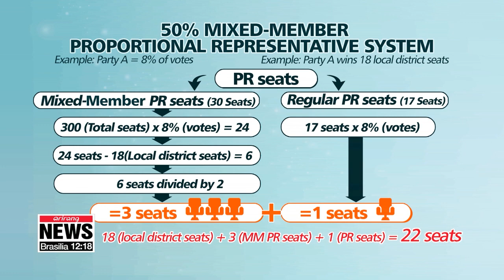S. Korea Holds Nationwide Elections in COVID-19 Era (Prof. An Junseong)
코로나19 정국 속 선거 치룬 대한민국, 지켜보는 세계 각국 ['안준성 교수 대담' (Prof. An Junseong)]

South Korea became the first country in the world to hold a nationwide election in the middle of the COVID-19 pandemic. What are some implications?
Another point to note is that the electoral bill has been revised last year, leading to many firsts in this elections. Tell us more on that?
Sure, with the passage of the electoral reform bill in last December, for the first time in Korean history, the legal voting age in the country was lowered from 19 to 18.
With this, some 548-thousand additional voters, mostly high-school students have been able to cast their ballots in this election.
Also, the way in which the 47 proportional representation seats are distributed changed.
A 50 percent mixed-member proportional representation system has been introduced, with aims to diversify Korea's National Assembly, which has been dominated by the two largest parties.
It's a bit complicated, but just to give you a recap, the previous system reflected a party's voter turnout in relation to the 47 PR seats.
But with the new system, only 17 out of the 47 seats will follow the existing system.
The remaining 30 seats will be distributed by taking the percentage of the PR vote won, then subtracting the number of local seats won. That remaining number is then divided by two.
This new system prompted the larger parties to create the so-called 'satellite parties' that only put forward candidates for the PR seats, allowing them to grab even more seats in the assembly.
It also led to the launch of other parties so that a total of 35 parties competed for the PR seats, making this years' ballot paper more than 48 centimeters long the longest proportional representation ballot in Korean history.
Are there key questions or factors that you are looking at as an indicator of how things will unfold throughout the night?
How will tonight's results impact this country's state of affairs post-general election?
When are we expecting the final results to come out?
The National Election Commission says the outline of the results of which party won the local district posts will be revealed by 2AM, but the vote count is expected to be completed by 4AM on Thursday.
Counting for votes for the proportional representation seats will likely be finished by 8AM due to the extraordinarily long PR ballot paper.
The final results of the distribution of PR seats will take even longer to be released because of the new calculation method based on the 50 percent mixed member proportional representation system.
The final results are expected to be announced on Thursday afternoon.
Still a bit early to tell you as there appear to be many hotly contested areas.
That is Arirang News' special election night coverage of South Korea's 2020 general elections.
Many thanks to both our political correspondent Kim Mok-yeon and An Junseong, Visiting Professor at Yonsei University GSIS.